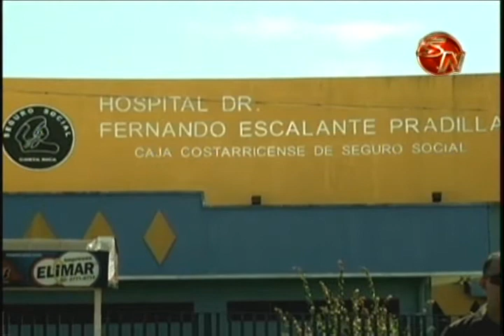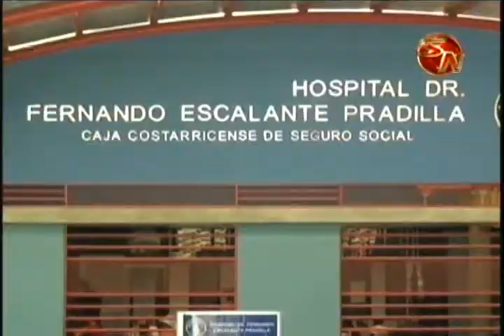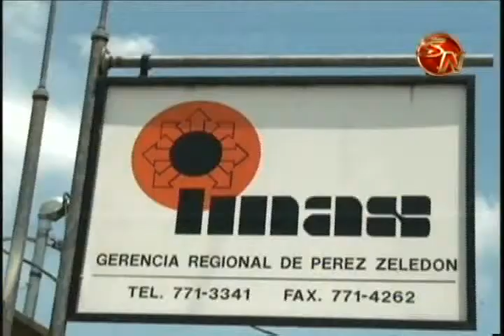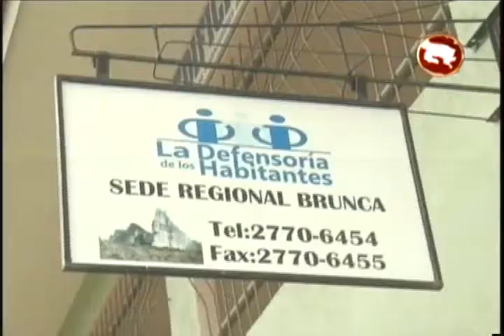ENTREVISTA MONSERRAT SOLANO DEFENSORA DE LOS HABITANTES